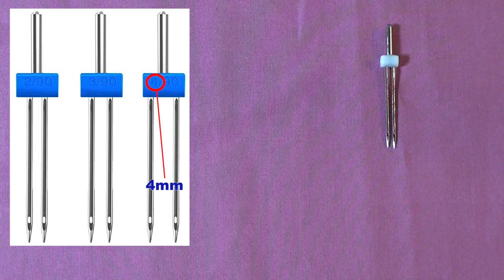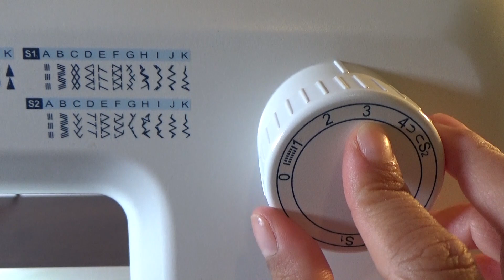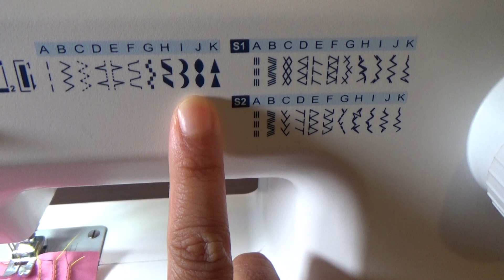Aguja gemela o doble / puntada recta y decorativas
Hola a tod@s, bienvenid@s a @SOLO INSPÍRATE